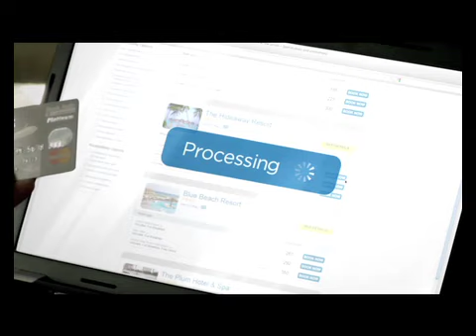Cedar Miles Bank Audi AD